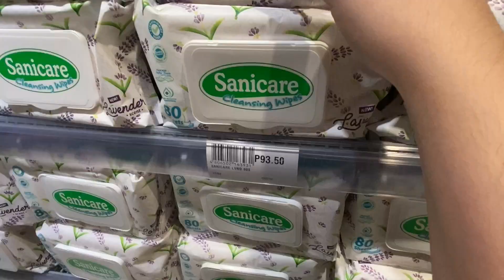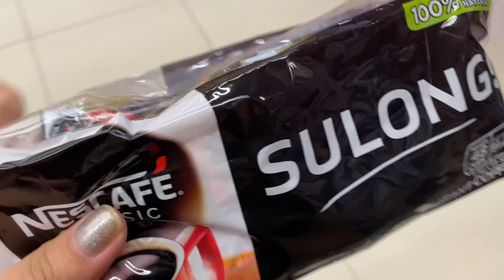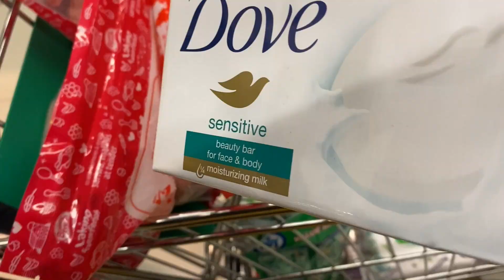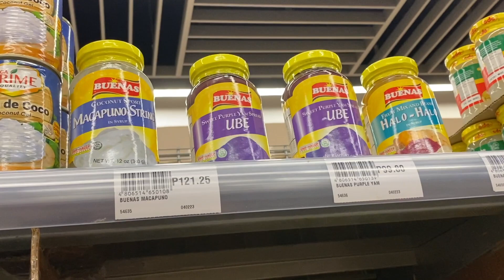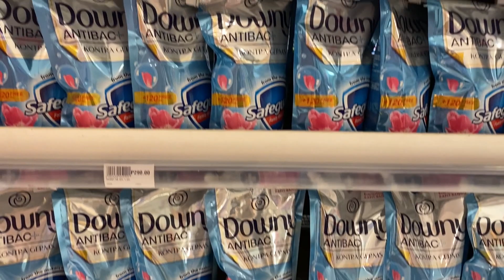grocery shopping vlog: may 13, 2023 🛒